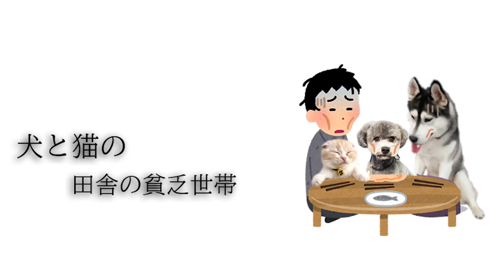洋裁してたら子猫が邪魔して困ってます...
アマゾン欲しいものリスト

🔴LINEスタンプ　大好評です！

【 カレンダー2022】
楽天 ファンサイトにて 送料無料、予約発売中！

ハスキー犬  3歳はっちゃん

捨てられたプードル　4歳  きゅうちゃん

子猫 スコティッシュフォールド 0歳 じゅんちゃん